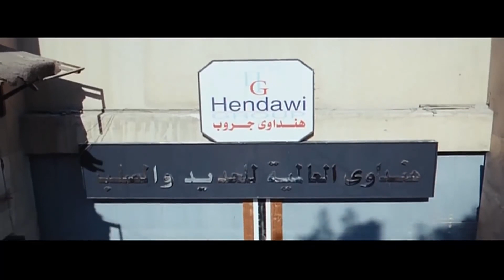"انا هموت واعرف دول طبيعي ولا نفخ" هتموت ضحك مع عادل امام لما دخل علي الصاروخ وهيا بترقص🤣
الممثلون
عادل إمام
يسرا
حسن حسني
لطفي لبيب
رجاء الجداوي
مي كساب
ميسرة
ضياء الميرغني
يوسف فوزي
يوسف داود